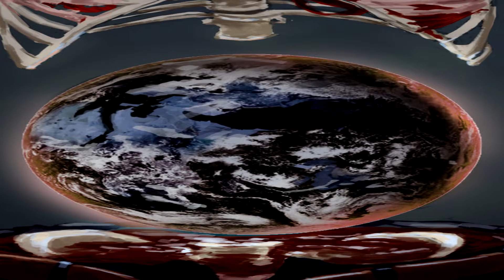SCP-007 Planeta Abdominal | Características y Contención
Ítem #: SCP-007
Clasificación del Objeto: Euclid
"Planeta Abdominal"

Eaea ahora con el SCP-007 que es un pobre individuo que se le metió un planeta así por que si y parece no importarle xd, la verdad este SCP se me hizo un tanto meh, pero ya los que vienen hay papel si están chidos. Ahora no me extenderé en la descripción así que sin mas por agregar espero disfruten del vidio :d

Siguiente SCP: olaxd

Capítulos:
- 0:00 - Introducción
- 0:23 - Características
- 3:01 - Procedimientos de Contención